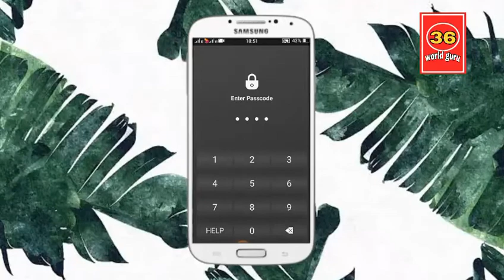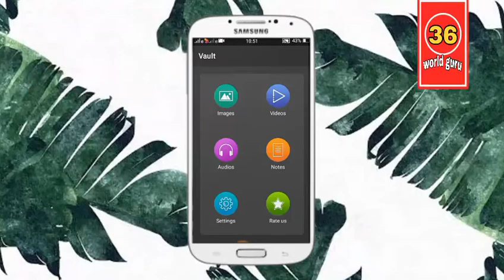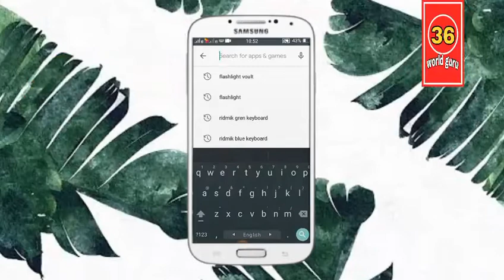ফোনের ফ্ল্যাশ লাইটের গোপন ম্যাজিক! Mobile flashlight secret tricks " Bangla world guru 36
ফোনের ফ্ল্যাশ লাইটের গোপন ম্যাজিক টি শিখে নিন Mobile flashlight secret tricks " Bangla world guru 36

Mobile flashlight secret settings Bangla tutorials world guru 36 YouTube channels

Hi Friends I Am Md tushar.In this channel we upload regularly 100% real video of Android Tips and Tricks,You tube Tips, Gaming Review & Picture Editing.